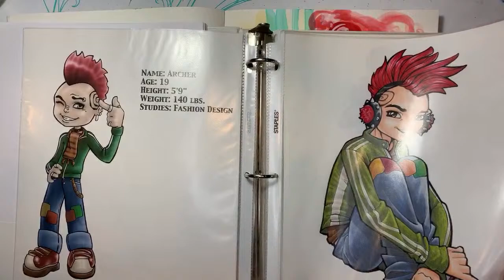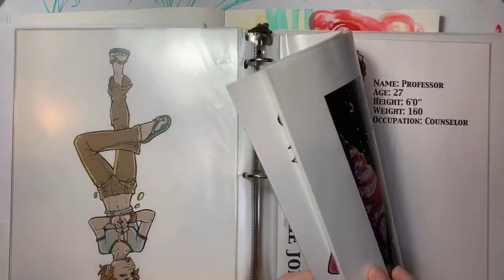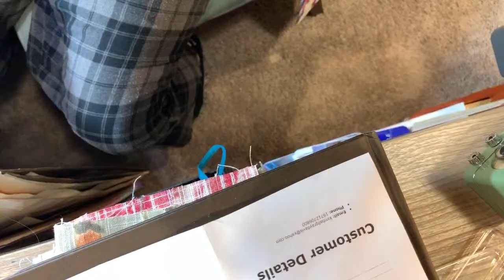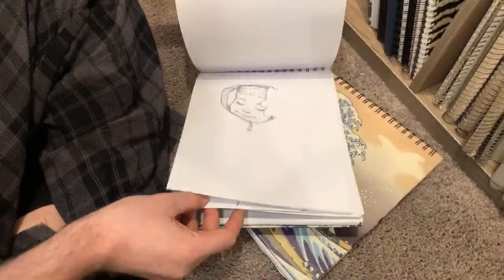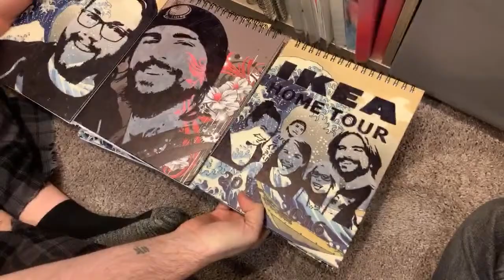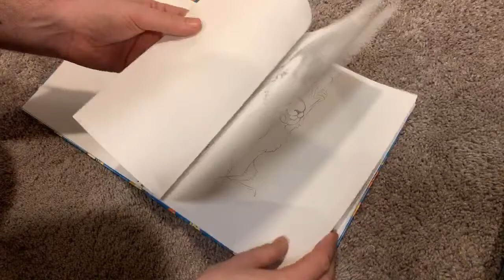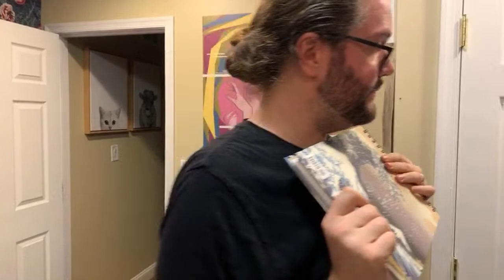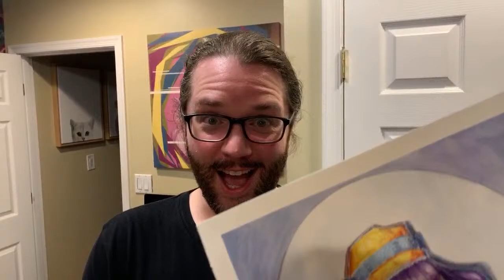Jane Davenport Layer Cake Paints and Colored Pencils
Thank you everyone for joining in, always so much fun to be had! ^_^ Today I played with Jane Davenport's Layer Cake Paint. It's like a creamy gouache! I decided to paint a character Rocky and I created named Archer. I learned I definitely hold back when working on men! LOL I had been asked about vlogs I watch so I'll list some below, as well as the supplies I used!

Supplies:
Jane Davenport - Large Canvas Journal
Jane Davenport - Layer Cake Paints
Prismacolor - Colored Pencils
Uni-Ball - Gold Pen
Sharpie - Extra Fine White Paint Pen
Jane Davenport - Golden Age Pen

A few channels I like to watch!